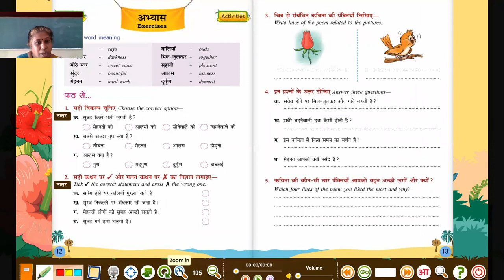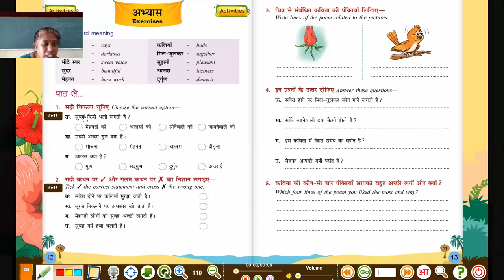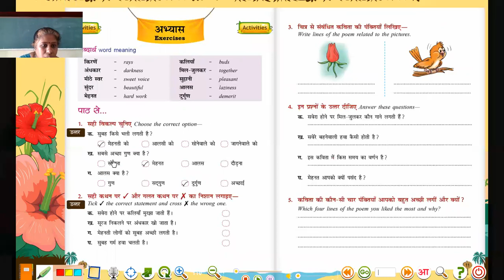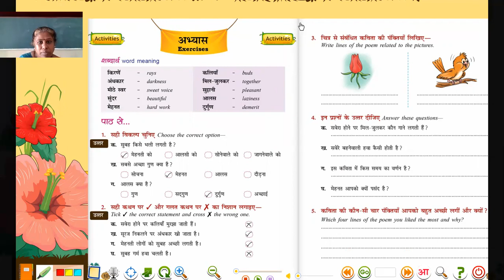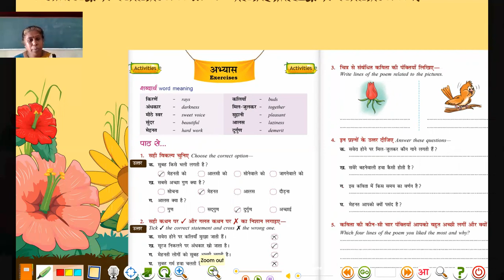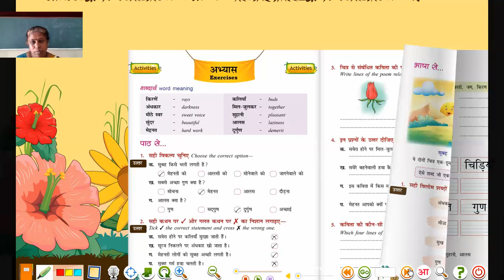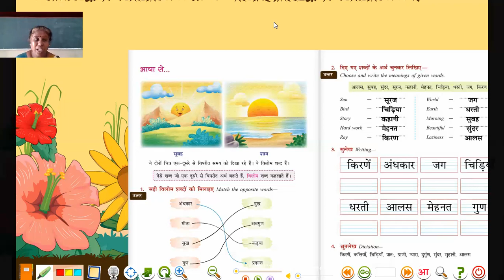4th-Hindi - Lesson -1 (Part 2)